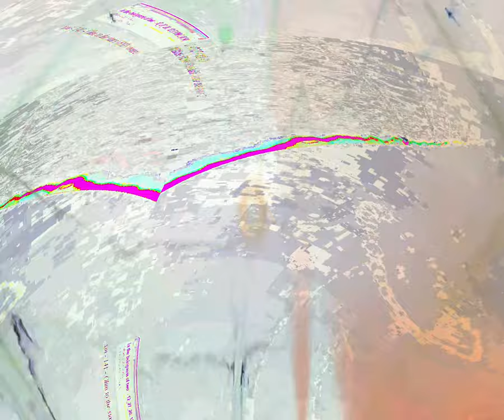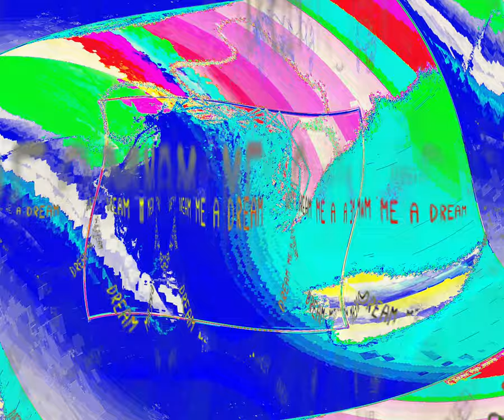[EPILEPSY WARNING] Movie 24 03 20 16h57m49s